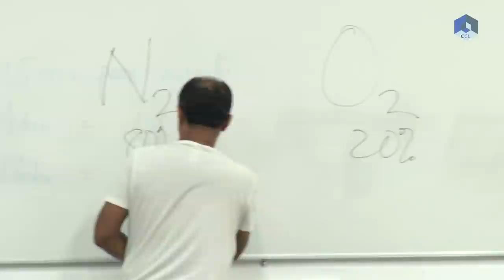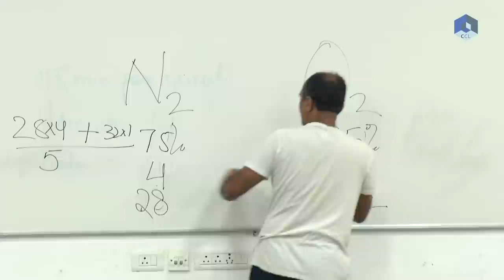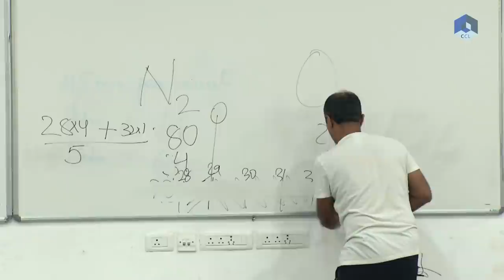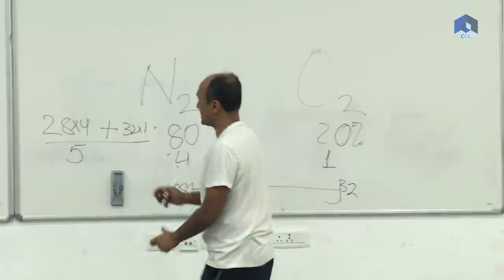Find Your Lung Capacity | Bernoulli's Bag